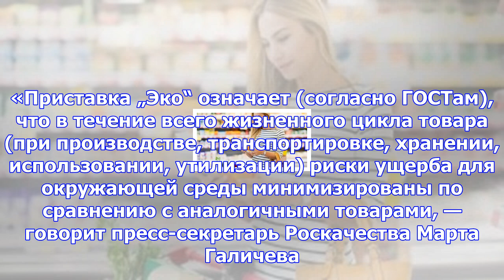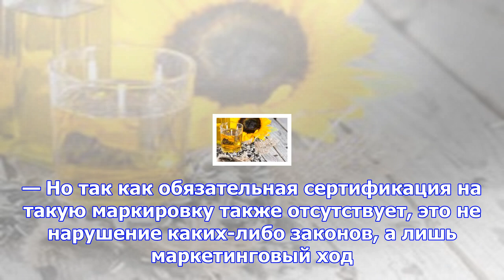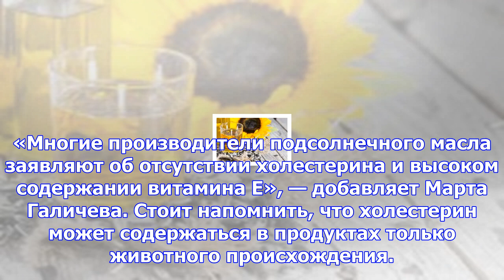«эко», «натур» и «органик». на какие уловки «подсаживают» потребителей?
Согласно недавнему исследованию крупного маркетингового агентства, наиболее популярными товарами, ко...